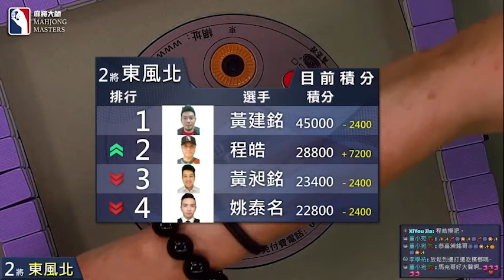砰! 湊一色炸裂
[ 第七季百萬大賽 ] 衛星單桌賽 9月16日 (一) 19:00

參賽選手：
黃建銘 / 台北 / 服務業
黃昶銘 / 台北 / 金融業
姚泰名 / 台北 / 服務業
程皓 / 新北 /服務業

主播：李欣哲
賽評：阮鼎泰

《麻將大師》第六季百萬大賽主賽事已開賽 🀄️🀄️
第六季百萬大賽主賽事共128人參賽，總獎金超過400萬，第一名有100萬，歡迎全台麻將好手報名來挑戰爭奪百萬大獎與麻將大師的頭銜，直播桌賽事會於《麻將大師》YouTube頻道播出，將比照正式體育賽事，搭配賽評與專業主播講評，歡迎麻將玩家來報名挑戰。

《麻將大師》第七季百萬大賽系列賽開始報名 🀄️🀄️
【賽事介紹】
賽事 1️⃣：衛星單桌賽 (4取1晉級主賽事資格單桌賽）
賽事 2️⃣：主賽事資格單桌賽 (4取1晉級百萬大賽主賽事）
賽事 3️⃣：第七季百萬大賽主賽事